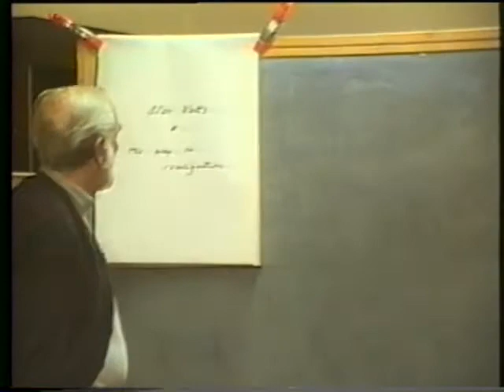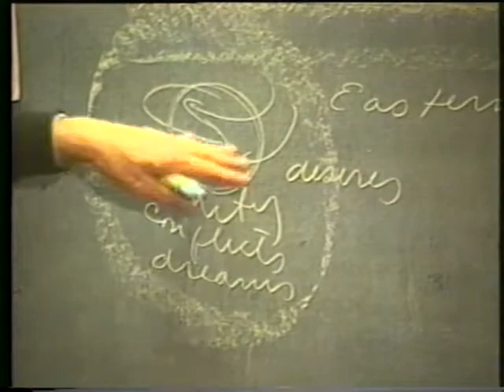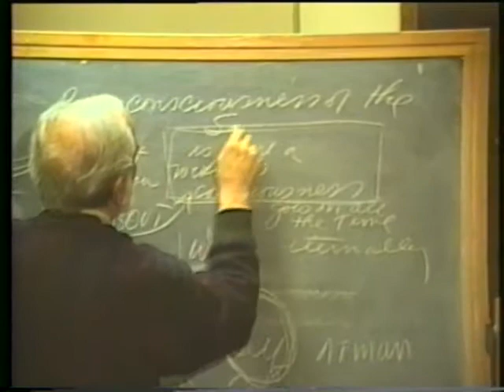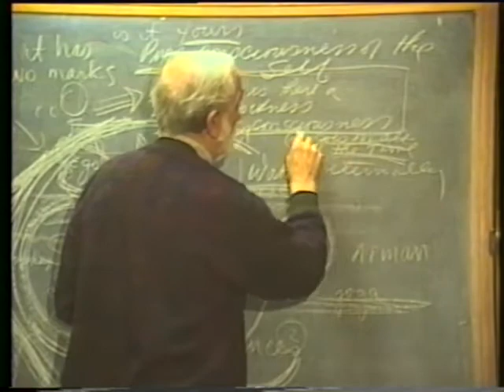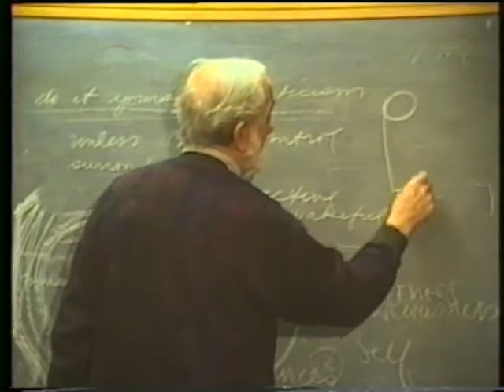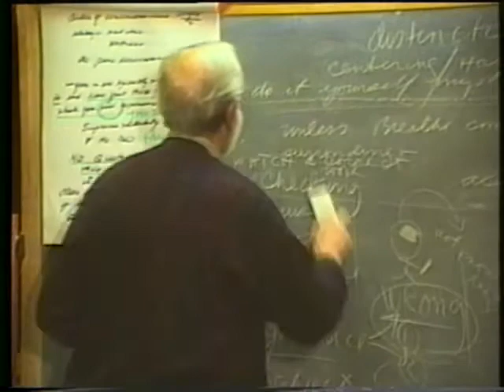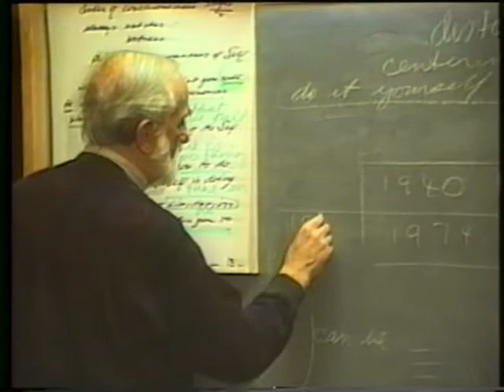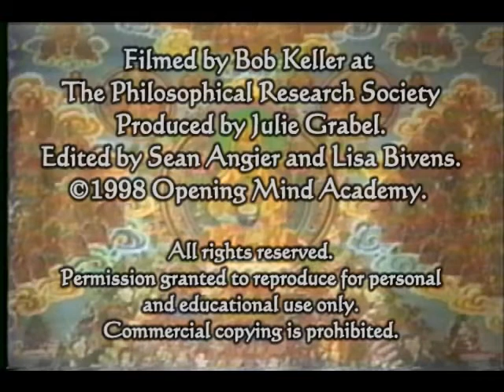1998-02-03 NSPRS 086 - Reflecting on Alan Watts' Understanding of the Way to Realization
Pierre Grimes and the Noetic Society -- 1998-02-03 NSPRS 086 - Reflecting on Alan Watts' Understanding of the Way to Realization